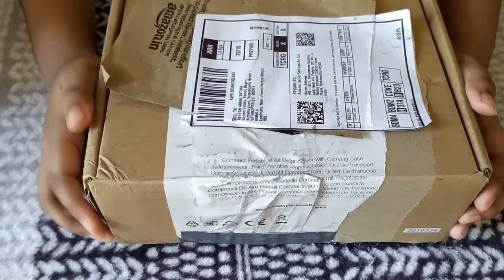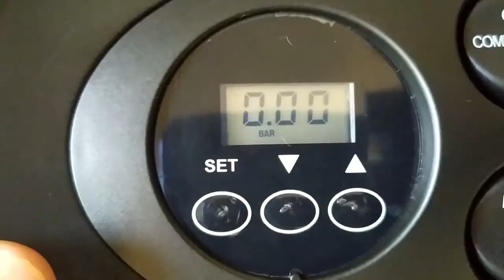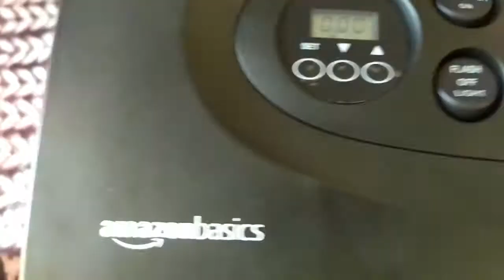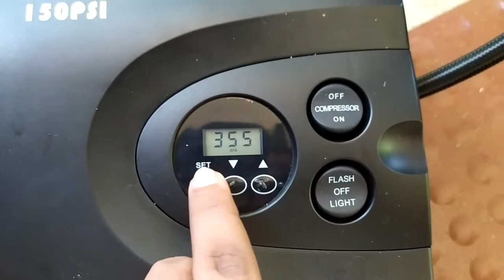Amazon Basics Air Inflator Unboxing